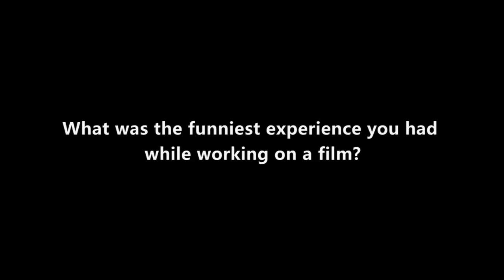Interview With Lo Meng: FARTS!!!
Watch this interview to hear about the funniest memory Lo Meng has on set.

Amazon Prime